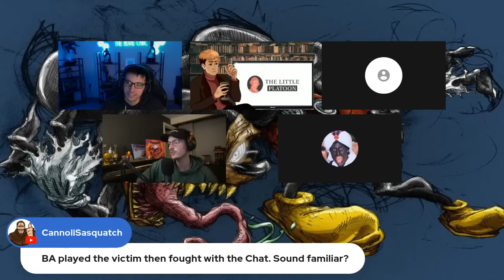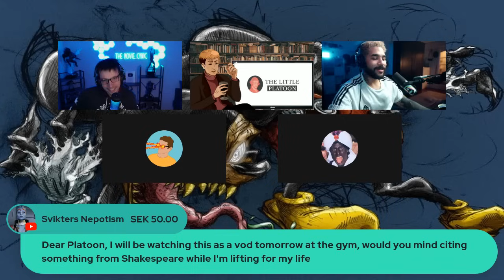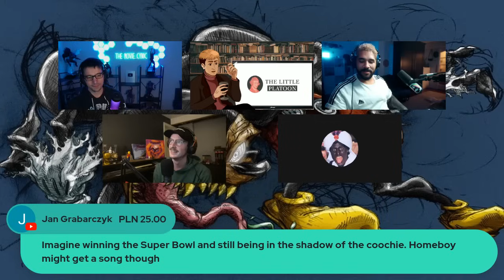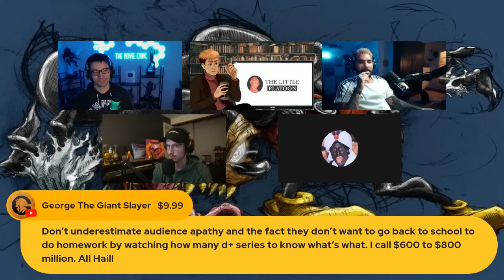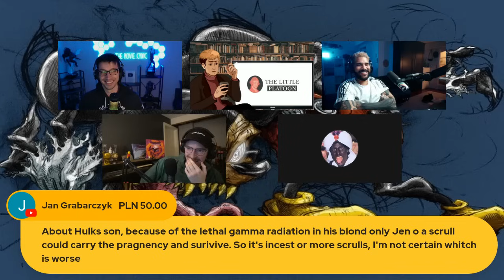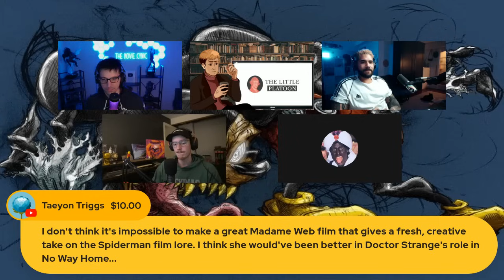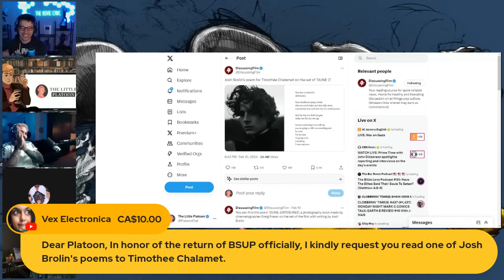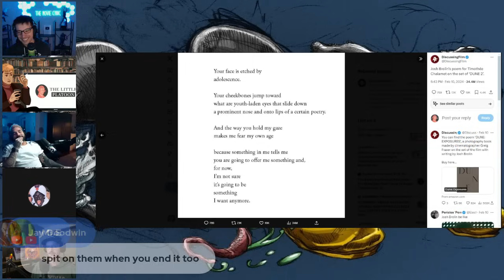BSUP #26 - Deadpool & Wolverine Trailer Arrives, Madame Web Predictions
This week on The Best Show in the Universe (Probably): The Superbowl, Deadpool & Wolverine, Madame Web, and Dune Part 2.